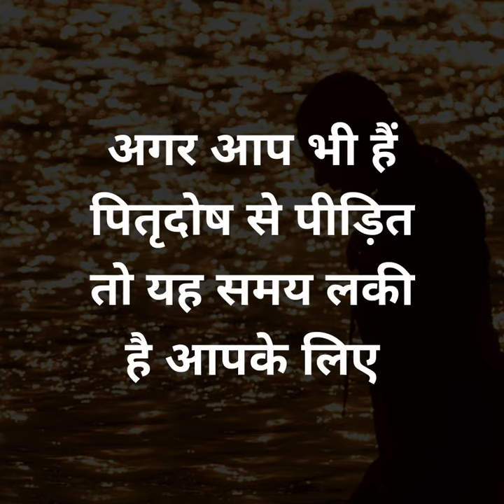अगर आप भी पितृ दोष से पीड़ित तो यह समय आपके लिए है लकी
पितृदोष से मुक्ति पाने का सबसे सही समय होता है पितृपक्ष.  इस दौरान किए गए श्राद्ध कर्म और दान-तर्पण से पितरों को तृप्ति मिलती है.